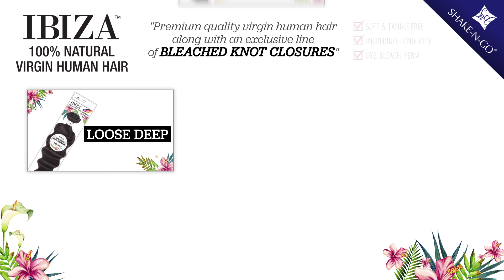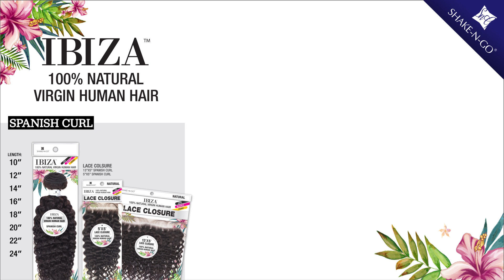Shake-N-Go 100% Natural Virgin hair - Ibiza Bundle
INTRODUCING “IBIZA COLLECTION”
“PRESENTING THE HIGHEST, MOST TRUSTED QUALITY OF HUMAN HAIR”
100% NATURAL VIRGIN HUMAN HAIR
DYE, BLEACH , PERM

STYLES AVAILABLE IN :
STRAIGHT
BODY
LOOSE DEEP
DEEP
SPANISH CURL

AVAILABLE LENGTH:
10”,12”,14”,16”,18”,20”,22”,24”

TRY WITH PRE-PLUCKED & PRE- BLEACHED KNOT MATCHING CLOSURES!
5”X5”
13”X5”
AVAILABLE LENGTHS: 12”, 14”, 16”

*STRAIGHT & BODY COMES IN THE COLOR NATURAL & 613
ALL OTHER CURLS AVAILABLE IN THE COLOR  NATURAL